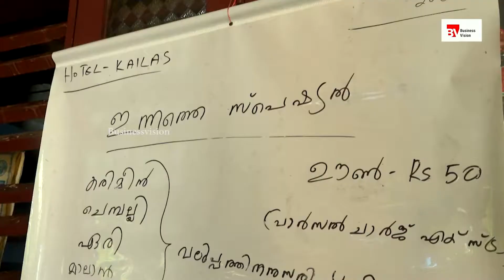Business Vision Website Content ബാലേട്ടന്റെ കടയും മീന്‍ പൊരിച്ചതും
കോഴിക്കോട് മലപ്പുറം ജില്ലാ അതിര്‍ത്തിയില്‍ കടലുണ്ടിക്കടവ് പാലത്തിനു സമീത്തെ ബാലേട്ടന്റെ ചായക്കട പ്രസിദ്ധമാണ്.  ഇവിടുത്തെ  പൊരിച്ചമീനും ഉച്ചയൂണും. കൊതിയൂറും രുചിയാണത്. ആ രുചിപ്പെരുമ നാടും കടലും കടന്ന് പുകള്‍പെറ്റിരിക്കുന്നു. രണ്ടു കിലോവരെയുള്ള പുഴ മത്സ്യങ്ങള്‍ മുഴുവനായി പൊരിച്ചു നല്‍കും. ഐസ് വയ്ക്കാത്ത ഫ്രഷായ  പുഴമത്സ്യം. ബാലേട്ടന്റെ ഭാര്യ ദമയന്തിയുടേതാണ് മത്സ്യത്തിലെ മസാലക്കൂട്ട്. ബാലേട്ടന്റെയും കുടുംബത്തിന്റെയും നളപാചകം കാണാം